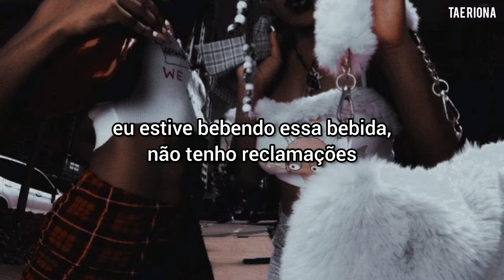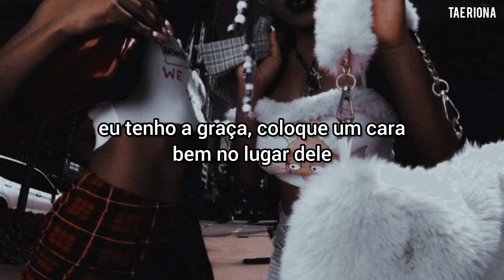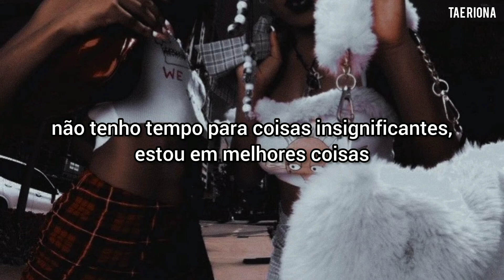ciara & summer walker - better thangs [TRADUÇÃO/LEGENDADO]